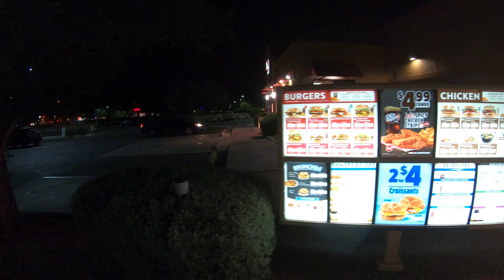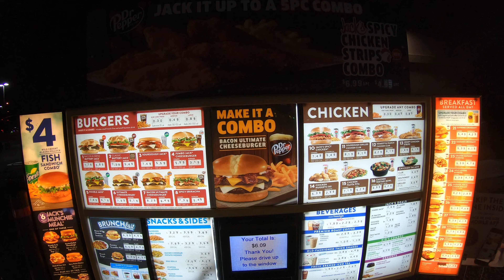Panda Express Knife with Jack in the Box 3 Piece Egg Roll & 2 Tacos No Cheese, Maricopa, AZ GX120108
0:00:00, Panda Express
0:00:13, Here you go,
0:00:21, Here you go,
0:00:22, Can I get a knife?,
0:00:42, Here. Have a nice night,
0:00:54, Francisco's Mexican Food,
0:01:02, Panda Express, Maricopa, Arizona,
0:01:15, Auto Zone,
0:01:23, John Wayne Parkway, Arizona State Route 347,
0:01:56, IHop,
0:02:00, U-Turn,
0:02:24, Burger King,
0:03:05, fry's Fuel,
0:04:18, Wells Fargo,
0:04:59, Jack in the Box,
0:05:27, 2 for $4 Croissants,
0:05:30, Welcome to Jack in the Box, What can I get started for you?,
0:05:34, I need a Spicy Chicken Strips A-La-Mode,
0:05:37, For you Sides?,
0:05:40, Alrighty,
0:05:40, Small, Medium or Large?,
0:05:43, Uh, Medium,
0:05:44, And what to drink?,
0:05:46, Diet Dr Pepper, do you have that?,
0:05:49, Yes, Sir,
0:05:51, Alrighty,
0:05:52, And can I get another fry?,
0:05:56, Alrighty,
0:06:05, Alrighty,
0:06:06, Anything else?,
0:06:08, Um, I need a large cookie,
0:06:19, And two tacos,
0:06:21, Alrighty,
0:06:24, and with the fries,
0:06:27, $16.98,
0:06:45, I'll be right with you,
0:06:53, $4 Fish Sandwich Combo,
0:06:55, Sorry about that wait. What can I get started for you?,
0:06:58, I'd like a 3 piece egg roll,
0:07:01, and two tacos,
0:07:02, Sorry, what was that?,
0:07:04, A 3 piece Egg Roll and 2 Tacos,
0:07:10, One more time for me,
0:07:12, Two Tacos with no Cheese,
0:07:14, 2 Tacos and no cheese?,
0:07:16, and a 3 piece Egg Roll,
0:07:17, And a three piece egg roll?,
0:07:19, Yes,
0:07:21, Alrighty,
0:07:23, That's all,
0:07:24, Is the screen correct?,
0:07:26, Yes,
0:07:27, $6.09 at the second window. Thank you,
0:07:29, Thank you,
0:08:10, 11 May, 2019,
Panda Express Knife with Jack in the Box 3 Piece Egg Roll & 2 Tacos, No Cheese, Maricopa, Arizona, GX120108

Panda Express Bowl of Chow Mein, Black Pepper Chicken & Jack in the Box Egg Roll and 2 Taco Drive-Thru, Maricopa, Arizona
Jack in the Box, 20975 N John Wayne Pkwy, Maricopa, AZ 85139